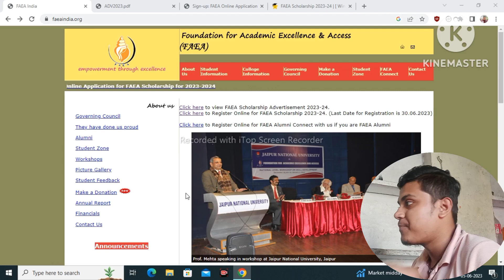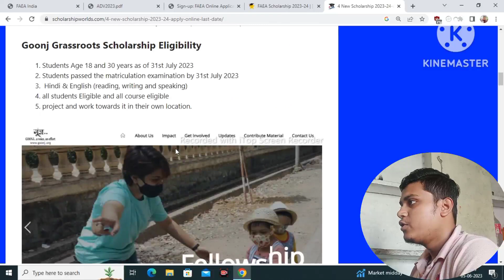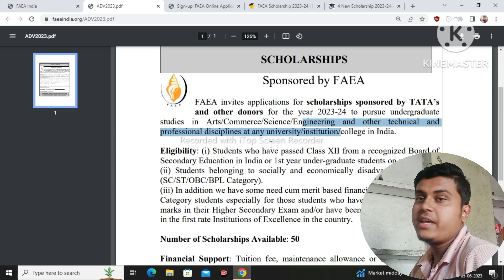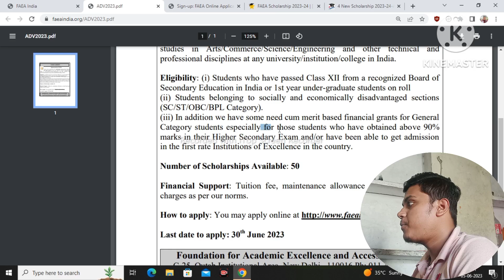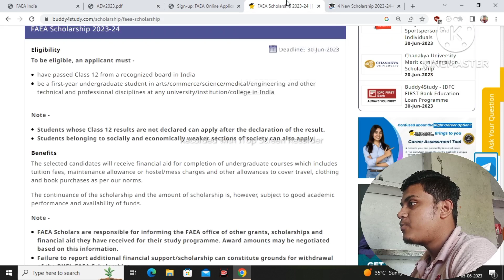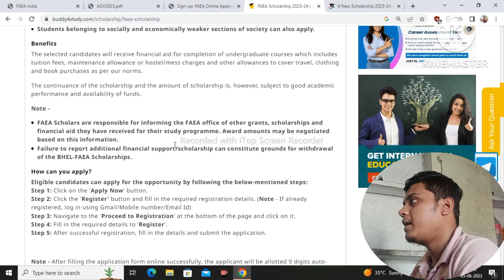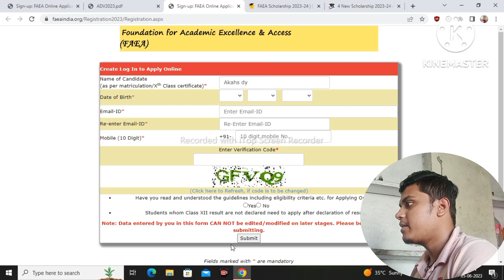FAEA Scholarship 2023 👉Apply Online | FAEA Scholarship 2023 Form Fill Up🤑 | FAEA All Students Apply🕺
Topic covered
1.faea scholarship 2023
2.faea scholarship 2023 form fill up
3.faea scholarship 2023 ka form kaise bhare
4.faea scholarship 2023 how to apply
5.faea scholarship interview questions
6.faea scholarship 2023 full details

Hashtags'